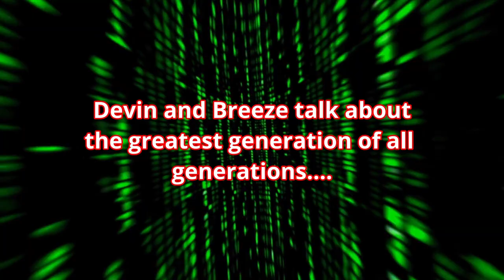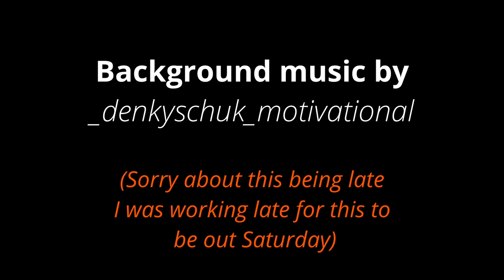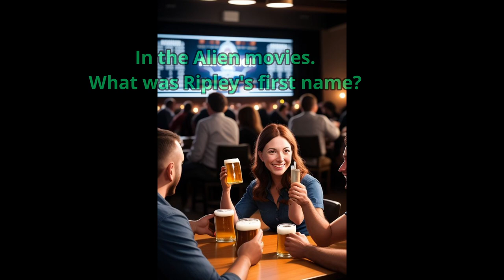XMS podcast 9: Weird fashion of the 80's, Garanimals,Trivia night, "The Lost Boys, and TicToc mess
Welcome to "X Marks the Spot," the podcast where Breeze and Devin take you on an exhilarating journey through the wild and wonderful world of pop culture, nostalgia, and everything in between! 🎙️ Strap in as we embark on an adventure filled with quirky fashion, childhood memories, and a whole lot of fun.

In today's episode, we're delving deep into the wacky world of 80s fashion, where neon colors, oversized sweaters, and mullet hairstyles reigned supreme. Join us as we explore the weird and wonderful trends that defined the decade, from parachute pants to jelly shoes, and everything in between.

But that's not all – we'll also be revisiting a childhood favorite: Garanimals! Remember those mix-and-match clothing sets that made getting dressed a breeze? We'll be reminiscing about our favorite Garanimals outfits and discussing the lasting impact they had on our fashion sensibilities.

And speaking of fashion, don't miss our segment on "How to Dress Like the 80s in Normal Clothes." Whether you're rocking a casual day look or getting dolled up for a night out, we've got all the tips and tricks you need to channel your inner 80s icon without going overboard.

But our fashion-forward journey doesn't end there. We'll also be diving into the cult classic film "The Lost Boys," a quintessential 80s vampire flick that's sure to send shivers down your spine. Join us as we dissect the movie's themes, characters, and iconic soundtrack, and discover why it continues to captivate audiences to this day.

And what's a podcast without a bit of trivia? Stick around as we test our pop culture knowledge with some fun and challenging trivia questions. Plus, we'll be discussing the joys of hosting trivia nights at your local bar – the perfect way to flex your brain muscles while enjoying a cold drink with friends.

But before we wrap things up, Breeze has a bone to pick with technology. Tune in as he shares his struggles with putting his content on TikTok and the hilarious mishaps that ensue when trying to share it with Devin.

So grab your scrunchies, lace up your high-tops, and join us as we journey back to the raddest decade of them all. This is "X Marks the Spot," where every episode is a blast from the past! 🌟✨